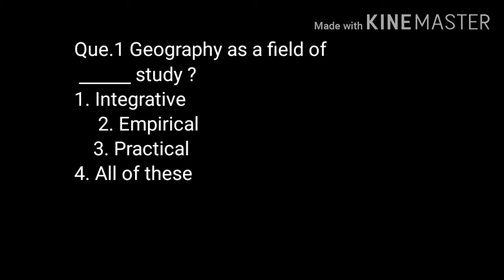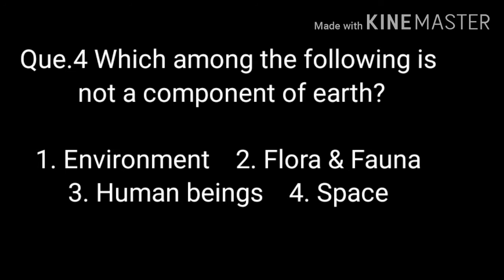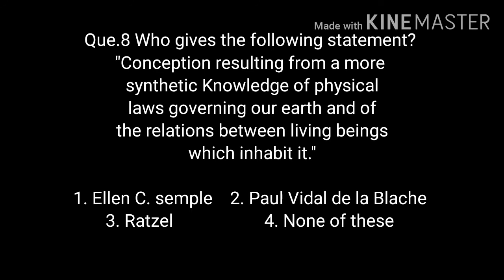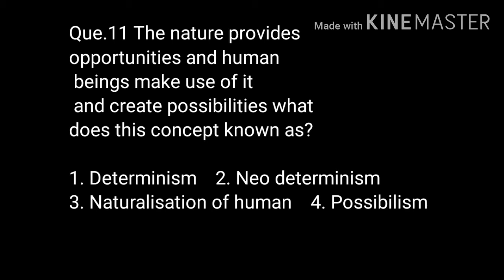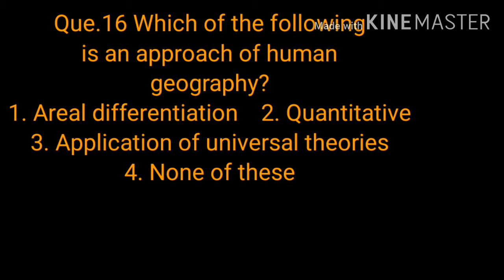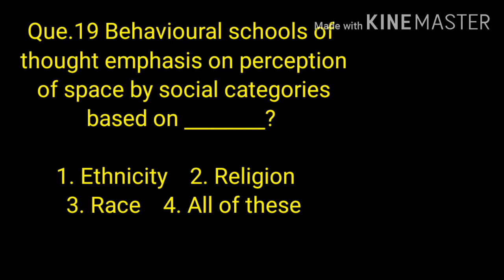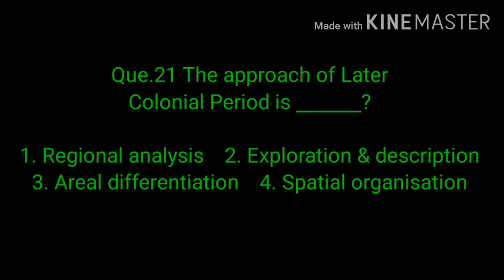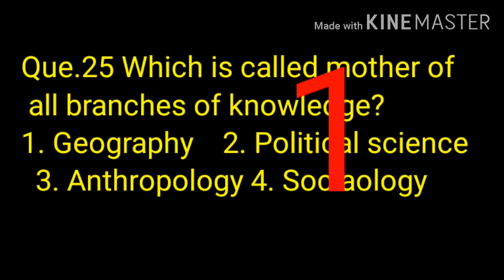+ 2 geography Nature and scope of human geography chapter number 1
Nature and scope of human Geography 1st chapter